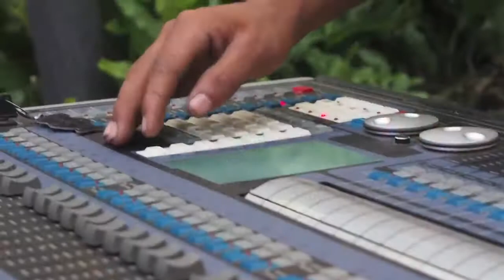PATTAYA IGMF 2015 - Highlights